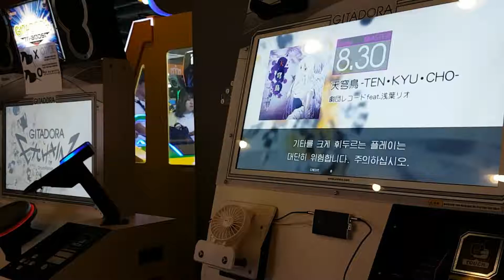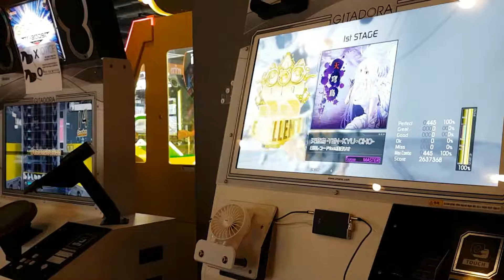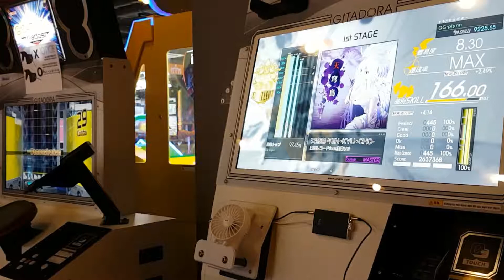[GITADORA] 天穹鳥-TEN・KYU・CHO- (MAS - G)